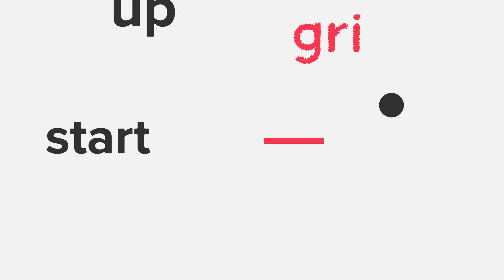Bring All Women With Us - Sophie Amono from STUFFS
Our 'Identity and Ideation' series explored diversity in business through the lens of different lived experiences, cultures, challenges, barriers and sensitivities.
We wanted to examine how ‘identity’ shapes the motivation and professional journey of startup founders in Scotland​.

Here, STUFFS Founder Sophie Amona talks about how gender politics have changed in the workplace, and what needs to happen now to nurture greater equality.

This event, and the series around it, was an incredible exploration into how personal circumstances, culture, race, gender, disability, family life, socio-economic background and external factors shape how people approach starting and growing a business within the Scottish entrepreneurial ecosystem.